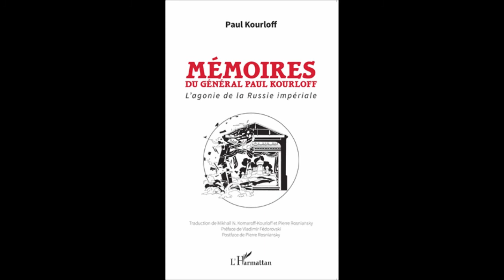MÉMOIRES DU GÉNÉRAL PAUL KOURLOFF - Paul Kourloff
MÉMOIRES DU GÉNÉRAL PAUL KOURLOFF

L'agonie de la Russie impériale

Paul Kourloff

Préface de Vladimir Fédorovski, traduction de M.N. Komaroff-Kourloff et P. Rosniansky

Témoignage historique de premier plan, les mémoires du général P. Kourloff passent en revue les événements et personnalités qui ont marqué la période russe pré-révolutionnaire qu'il a qualifiée d'"agonie de la Russie impériale". Il parle de ceux qu'il a côtoyés : le tsar Nicolas II, les responsables de la lutte antiterroriste, Raspoutine, etc. Sa carrière fut brutalement interrompue par l'assassinat de P. Stolypine, président du Conseil des ministres et grand réformateur. Ce témoignage illustre la question du terrorisme en Russie à l'époque.

ISBN : 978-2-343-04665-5 • 1 mars 2015 • 310 pages